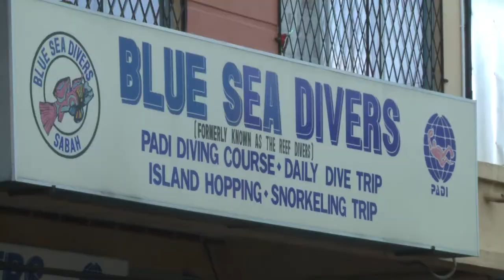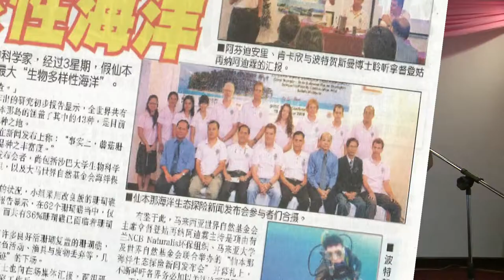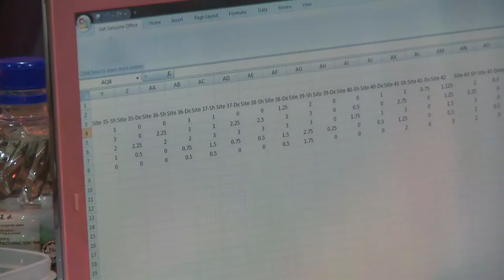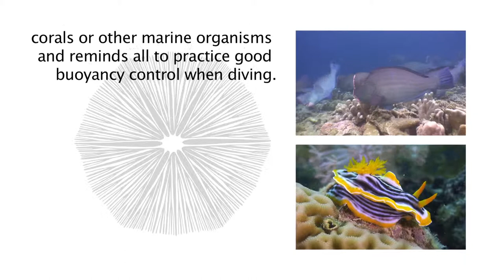Semporna Marine Ecological Expedition (MEDIUM VERSION)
The Semporna Marine Ecological Expedition SMEE was conducted from 29 November - 19 December 2010. Treasure Images' Eric Madeja covered the expedition for WWF-Malaysia.